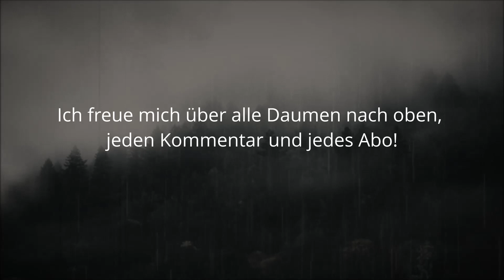Die wilde Jagd / Das Nachtgejaid (Germanische Mythologie / Sagen aus Bayern)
Der Wind heult, Pferde schnauben und Hunde bellen. Unter  ohrenbetäubendem Lärm, Geschrei und Gejohle braust eine wilde Heerschaar aus Tieren und Jägern auf ihren Rössern durch den nächtlichen Winterhimmel. Wohl kaum ein Sagenmotiv zieht sich derart über den europäischen Kontinent, wie der Mythos, den wir in Deutschland unter dem
Begriff "Wilde Jagd", "Wütendes Heer" oder in Bayern auch als "Nachtgejaid" kennen.

00:00 Vorwort (Mundart)
01:55 Die Wilde Jagd / Das Nachtgejaid
02:48 s' Nachtgload (Sage)
03:39 Ursprünge des Begriffs "Wilde Jagd"
05:02 Die Rauhnächte und die wilde Jagd
07:16 Anführer der wilden Jagd
07:56 Der Pfahl und das wilde Heer (Sage)
11:10 Das Motiv dahinter
11:56 Das Nachtgjoid und die Magd (Sage)

Quellen:
► Videoausschnitt Hexenflug aus "Häxan (1922)"
► Bilder:
► Sagen:
"s'Nachtgload" aus "Niederbayrische Sagen":
"Der Pfahl und das wilde Heer" aus "Bayerwaldsagen":
"Das Nachtgjoid und die Magd" aus "Sagen und Legenden aus dem Zellertal und Viechtreich":